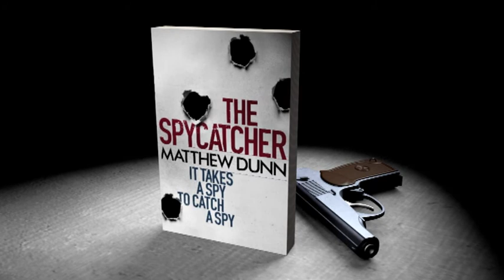Matthew Dunn discusses The Spycatcher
Ex-MI6 field operative, Matthew Dunn discusses his first novel, The Spycatcher, drawing on his unique background to breathe new life into the contemporary spy genre.

Its existence is no more than a rumour - a ghost force unbound by rules. Deniable, and devastatingly effective, MI6's Spartan Section is the West's last line of defence. And super-spy Will Cochrane is their most prized asset - and deadliest weapon.

When intelligence reveals the trace of a terrorist mastermind, Cochrane is dispatched to hunt him down and prevent an attack that apparently has only one objective: Armageddon.

In a world where trust is precious, betrayal cheap, and violent death the ultimate price to pay, Will Cochrane has never been outplayed by his enemies ... so far.

Stunning, filmic and authentic, this thriller written by a real-life James Bond is not to be missed. Out now in paperback from Orion Publishing.